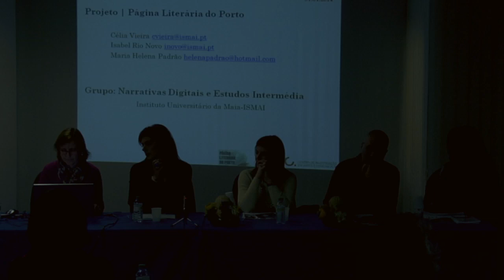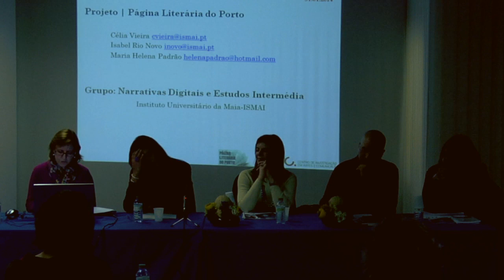VII Jornadas do CIAC | Célia Vieira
VII Jornadas do CIAC | Projeto Página Literária do Porto | Célia Vieira

Célia Vieira é professora auxiliar no Instituto Superior da Maia (ISMAI), investigadora do CIAC (Centro de Investigação em Artes e Comunicação) e diretora do Centro de Estudos de Língua, Comunicação e Cultura (CELCC) do ISMAI. Especializou-se no domínio da literatura comparada e possui várias publicações nos domínios dos estudos comparatistas e intermédia, da narratologia, da literatura portuguesa e das humanidades digitais. Atualmente coordena o projeto de investigação e o site Página Literária do Porto, disponível no endereço e integra a equipa do projeto E-poeticae -- textos de teorização literária online (www-e-poeticae.com).